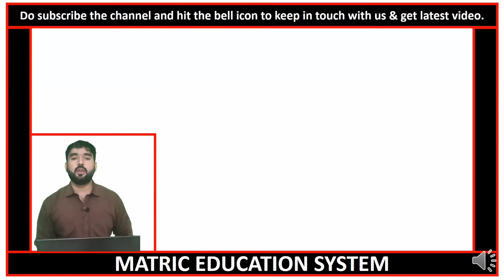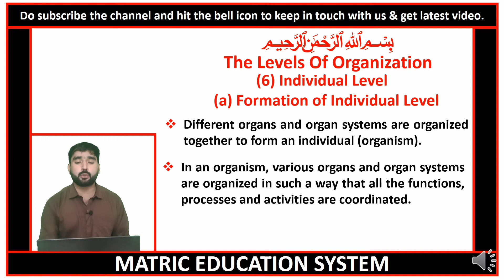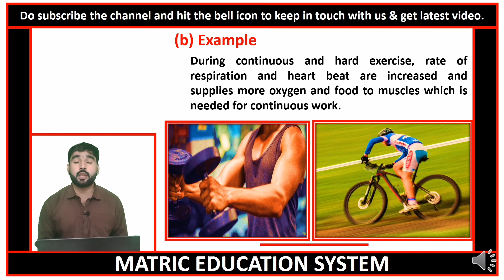9th biology Ch 01 leacture no 11 | levels of organization of organisms | Individual level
9th biology chapter no 01 | 9th biology chapter 01 Introduction to Biology | 9 class biology | Bio | grade 9th bio | chapter no 01
Time Codes
Matric education system has brought  to you lecture of Mian Abid Ali on 9th biology chapter 01 class 01 in English medium. introduction of biology , divisions of biology  and branches of biology. In this lecture we will cover the topic no 1.1 of 9th biology. After that students will be able to know about introduction of biology,division of biology and branches of biology.
Cover the topics !
📌 : Introduction To Biology
📌 : Divisions and Branches of Biology
📌 : ZOOLOGY
📌 : BOTANY
📌 : MICROBIOLOGY
📌 : Morphology
📌 : Anatomy
📌 : Histology
📌 : Cell biology
📌 : Physiology
📌 : Genetics
📌 : Embryology
📌 : Taxonomy
📌 : Palaeontology
📌 : Environmental biology
📌 : Socio-biology
📌 : Parasitology
📌 : Biotechnology
📌 : Immunology
📌 : Entomology
📌 : Pharmacology
This lecture is specially recorded for students of 9th class. 9th class from all Punjab Boards and is based on the current curriculum of study for Biology book in English medium with amazing Urdu slides on the current curriculum of study for Biology book. All these lectures are conducted in English  medium to facilitate Pakistani students.
Teaching & Study Standards In Pakistan For matric ( science and arts groups ) in Urdu and English medium.
9th biology Ch 01 leacture no 11 . levels of organization of organisms . individual level.
Matric education system has brought  to you lecture of Mian Abid Ali on 9th biology chapter 01 lecture 11. levels of organization of organs . individual level. In this lecture we will cover the topic no 1.3 of 9th biology. After that students will be able to know about  levels of organisation of organisms organism  level. This lecture is specially recorded for students of 9th class. 9th class from all Punjab Boards and is based on the current curriculum of study for Biology book in with amazing  slides on the current curriculum of study for Biology book. All these lectures are conducted  to facilitate Pakistani students.